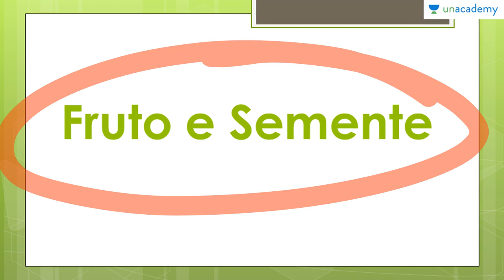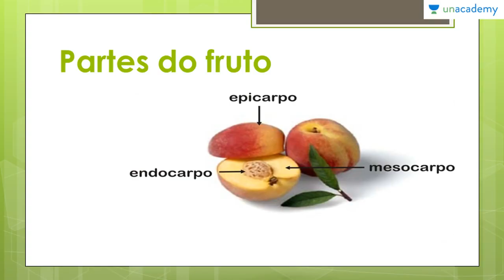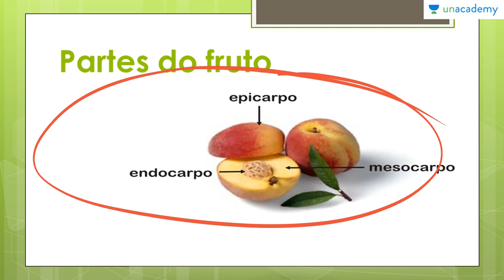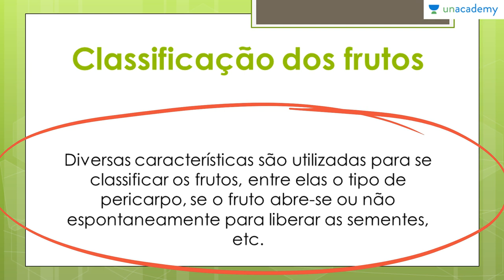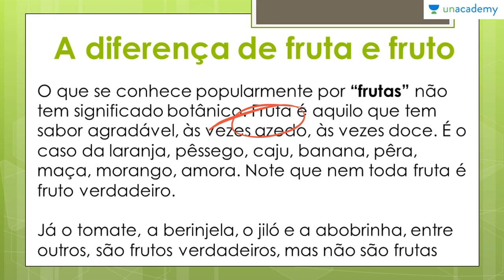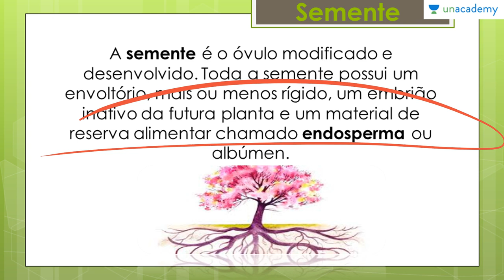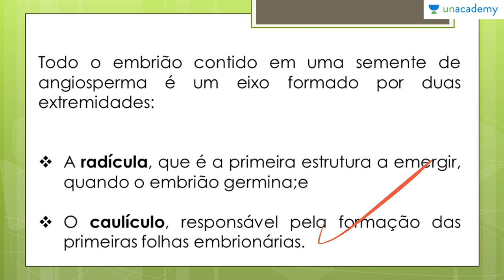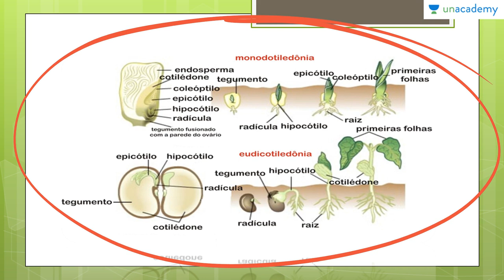Botânica Geral voltada para o ENEM | Aula 06-Morfologia Vegetal V :Fruto e Semente | Anderson Covas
O professor Anderson segue um método de ensino que visa ensinar os alunos no seu ritmo de aprendizagem para uma melhor absorção de tópicos. Este curso centra-se na Botânica, abrangendo todos os aspectos do assunto que são necessários para quebrar o ENEM 2017. Você vai achar fácil, pois contém diagramas, desenhos e uma visão geral dos tópicos listados. Ele visa ajudar os alunos a aceitar o exame, fornecendo-lhes um curso passo a passo para aprender os temas em Botanica abrangendo todo o programa sob o ENEM 2017.
Nesta lição você estará aprendendo:
-Fruto e Semente
-Partes do fruto
-classificação dos frutos
-A diferença de fruta e fruto
-radícula
-caulículo

Lição anterior: Botânica Geral voltada para o ENEM Aula 05 Morfologia Vegetal IV Flor Anderson Covas

Próxima lição: Botânica Geral voltada para o ENEM Aula 07 Criptógamas Anderson Covas

Para o curso sobre:
1. Reprodução dos Seres Vivos Voltado ao ENEM
2. As Bases Químicas da Vida Voltado ao ENEM
3. Genetica para o ENEM
4. Biomas do Brasil e suas riquezas Voltado ao ENEM
5. Fisiologia Humana Voltada ao ENEM - Anderson Covas
6. Metabolismo Energético Voltado ao ENEM - Anderson Covas
7. Filo Porífera & Filo Cnídaria Voltado ao ENEM - Anderson Covas
8. Biologia Celular Voltada ao ENEM - Anderson Covas